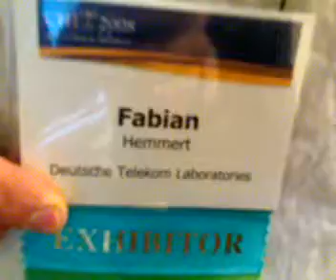Phone with heartbeat at CHI 2008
This scientific phone prototype has a heartbeat. It vibrates like a pulse, showing if you have pending messages or not